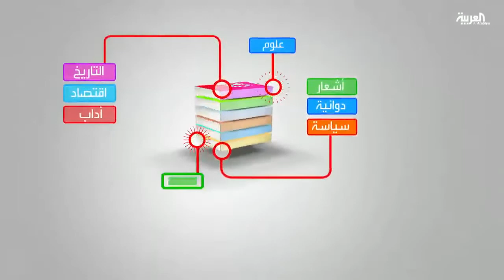كل يوم كتاب التواصل الهادىء